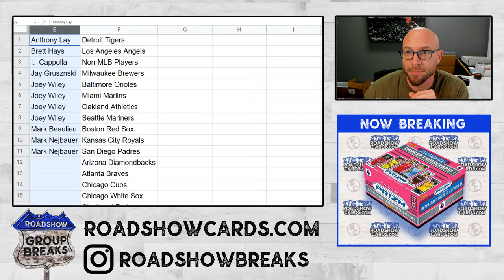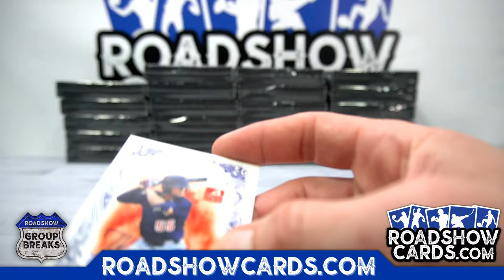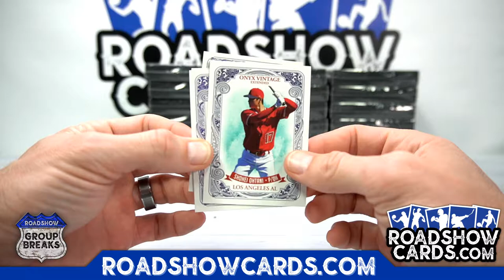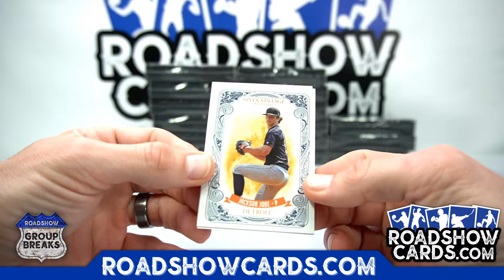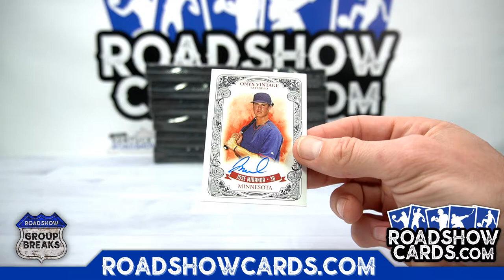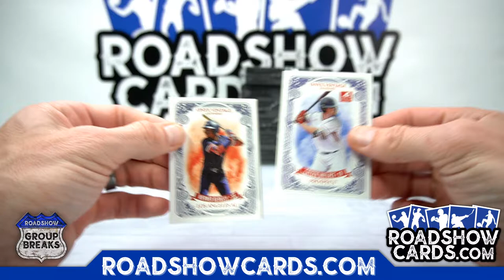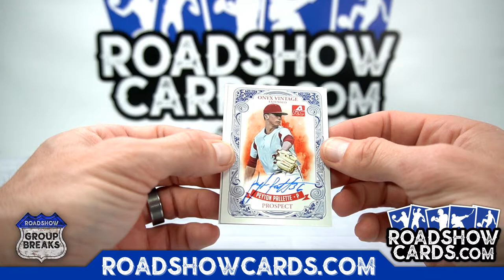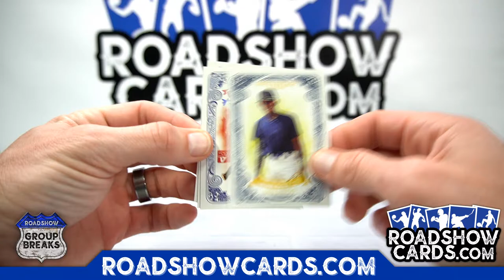2021 Onyx Vintage Extended Series Baseball - 24 Box Case Break #4